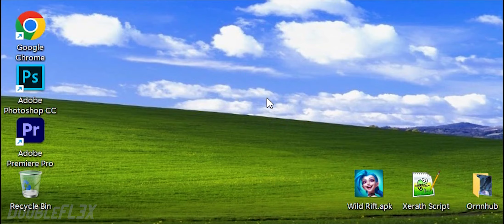DoubleFL3X Akali Montage - 5 | Wild Rift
Akali Montage Wild Rift | Patch 4.3C | SEASON 10 | Master